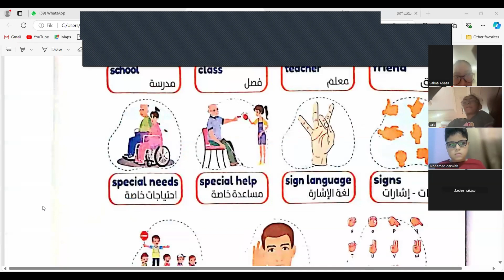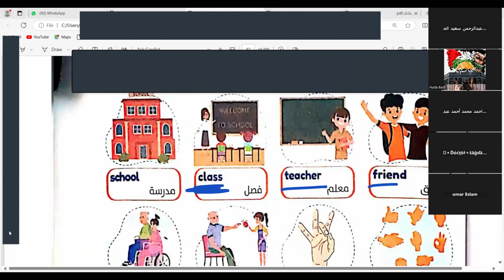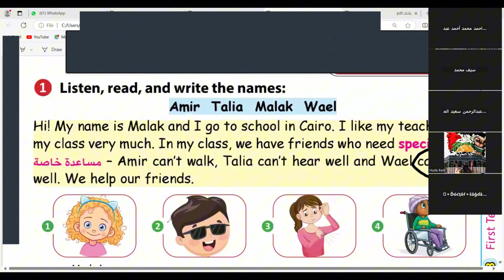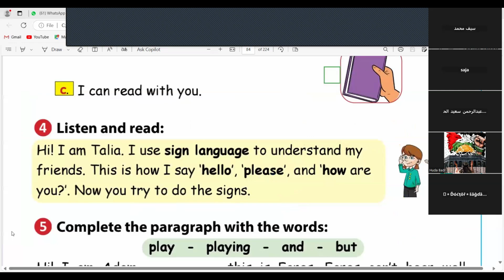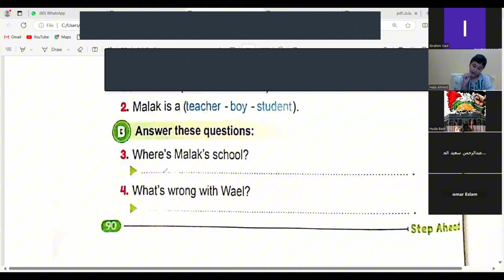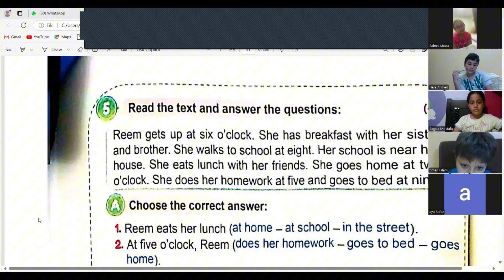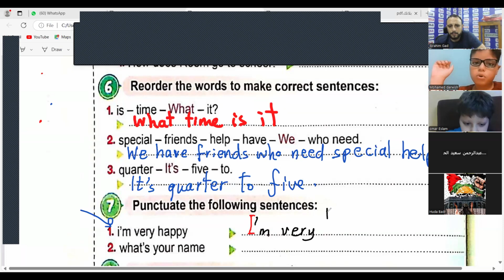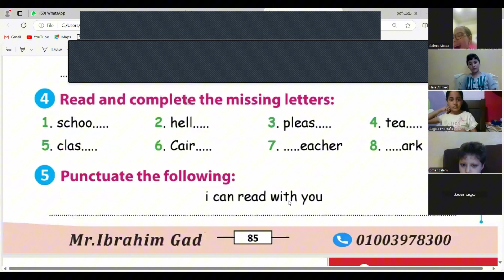شرح منهج كونكت الصف الثالث الابتدائى online group B الوحدة الثالثة الدرس الرابع